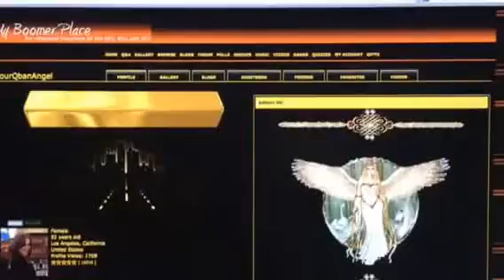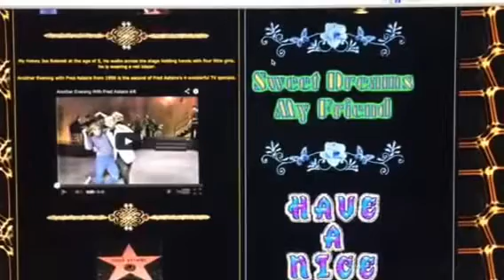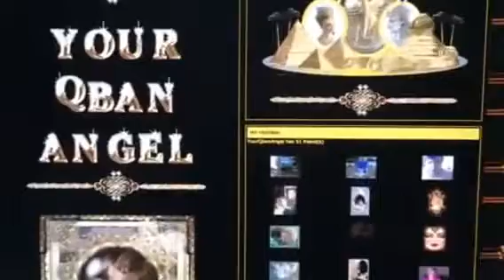My Boomer Place & YourQbanAngel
Come Join Me At My Boomer Place.com where you can create your own little piece of internet real estate. A place to goof off with your friends and meet new people. Come and join me,

I need friends on here. Mwah...Hugs

Nancy Sinatra these boots are made for walking 1966 number one in the United States and United Kingdom pop charts